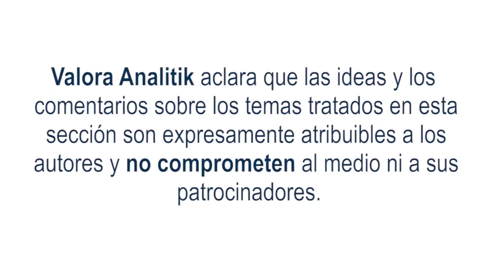Acciones en Colombia siguen a la baja y el índice del MSCI Colcap acumula una desvalorización de 2,3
Comenzamos hablando del Mercado de Renta internacional, cerrando la semana con resultados positivos, dónde por estos días las tasas de negociación de los Bonos del Tesoro a 2, 10 y 30 años cayeran entre 2 y 7 puntos, generando aumento en  sus precios y activos, cotizando entre 3,55% y 4,22%. Celsia y Argos con caídas del 9,8% y 8,7%, son algunas de las acciones que más caen en la Bolsa de Valores

Otro dato importante es el PIB de EE.UU correspondiente al último trimestre del 2022 , donde la  economía norteamericana creció 2,9%;  cifra que supera el 2,6%. Superando la expectativa de los expertos. También cierra el año 2022 con un crecimiento de producción de 2,1 a comparación del año 2021 que fue inferior con 5,7.

Si pasamos a hablar del Mercado Nacional, cerró la semana con resultados positivos donde las tasas de negociación TES (título de deuda pública) a 10 años cayeron 35 puntos básicos y se negoció a 11,98% y a su plazo de 5 años  tuvieron caídas en su tasa de negociación y aumentos en su rendimiento.

Continuamos hablando del Mercado Nacional, de acuerdo a las últimas cifras generadas por el Comité Autónomo de la Regla Fiscal, el petróleo dejó  $18,16 billones en impuestos en el 2022 y representó el 1,3% del PIB.

Por otro parte el Gobierno Nacional, en el marco del plan de financiamiento en mercados externos, dio a conocer que lanzó los Bonos Internacionales de Colombia con vencimiento al año 2034 por un monto total de US$2.200 millones

Hoy viernes será la primera reunión del año de la Junta Directiva del Banco de la República, donde se espera se hable de varios temas importantes, a la fecha la tasa de interés se encuentra en el 12%  por altos niveles de inflación como (13,12% en el 2022), el mercado espera, un aumento de 100 puntos básicos,  con una tasa  de 13%.

Mercado internacional

Pasamos hablar del análisis de Renta Variable internacional, donde los mercados globales de acciones cierran la semana con resultados positivos, el S&P 500 ha subido cerca de 2,2%, mientras que el Eurostoxx y el FTSE han tenido valorizaciones en torno al 1,4% y 0,2%.

Por otro lado, el dólar americano (DXY), cierra la semana  con una caída mínima del 0,1% el cual mide el valor de esta divisa en relación con otras monedas.

Si pasamos hablar del Mercado Nacional de renta variable, cierra la semana con resultados negativos, donde el principal índice accionario del país, el MSCI Colcap, acumula una desvalorización de 2,30% en lo corrido de estos días, ubicándose en niveles cercanos a los 1.301,90 puntos, en los sectores financieros e industrial, donde las acciones que más cayeron en los últimos 7 días fueron (-10,4%), Celsia (-9,8%) y Cementos Argos (-8,7%).

Para continuar hablando del mercado nacional, de acuerdo al último estudio realizado en diciembre por Fedesarrollo, el Índice de Confianza Comercial se ubicó en 22,6%, logrando un aumento en 3,4 puntos porcentuales frente al mes anterior, dando una buena percepción a la economía

Para cerrar con datos nacionales, Ecopetrol anunció su nuevo CEO Felipe Bayón, que comenzará sus funciones en la compañía a partir del 31 de marzo,

Y para terminar el dólar en Colombia, cierra la semana en $4.525.20 y cayó en un 1,4%